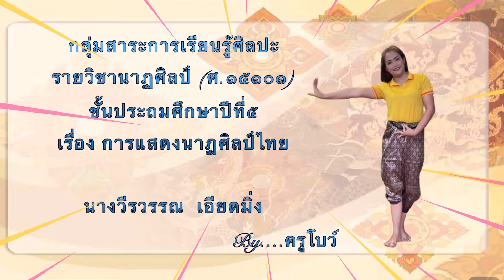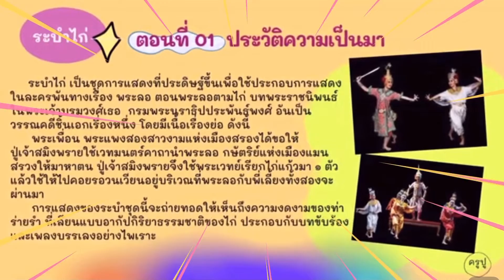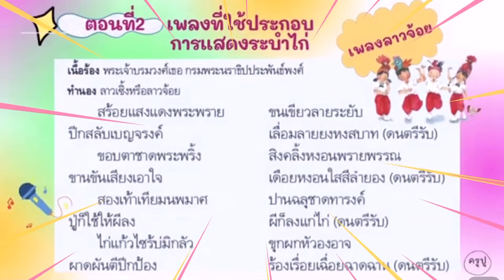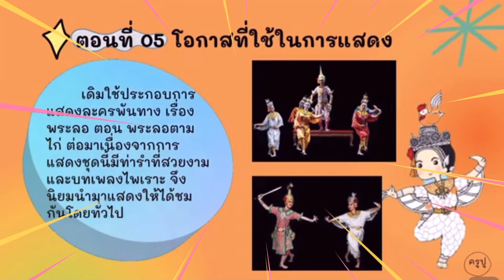วิชานาฏศิลป์ป.5 (ตอนพิเศษ) โดยครูโบว์